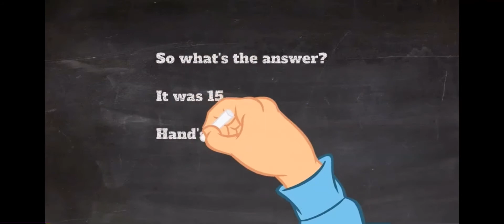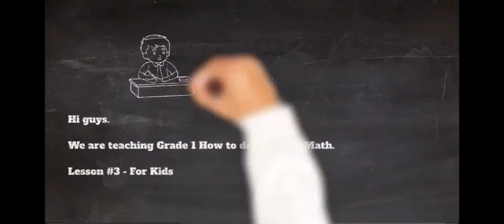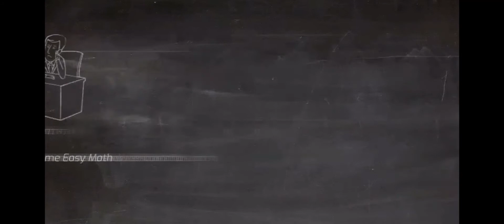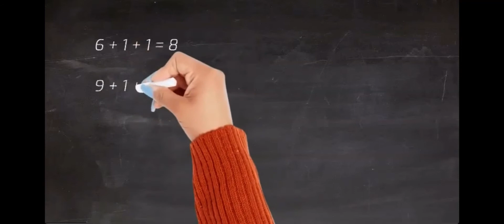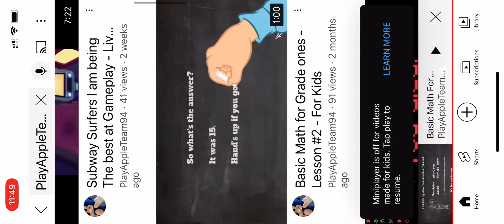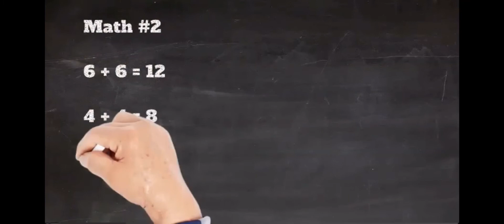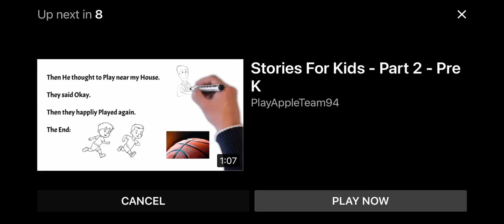All Math Lessons - Basic MATH (2022) Season 1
Basic Math For Grade 1 - SEASON 1 (2022) ALL EPISODES - 7 Year Old

Season 2 on Nov 10, 2022.

7 min REPLAY.